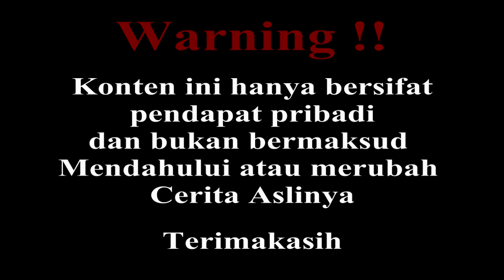MELAMPAUI MASTER HAKI !! Yonkou dengan Haki Terkuat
Teori bahwa Shanks yang merupakan Kapten dari Bajak Laut Akagami sekaligus Yonkou paling misterius di dunia adalah Pengguna Haki terkuat di One Piece
Thank's gan atas semua saran dan komentarnya :)
Sumber :
Anime dan Manga One Piece
Teori dan Pendapat Pribadi
Anime Zoan